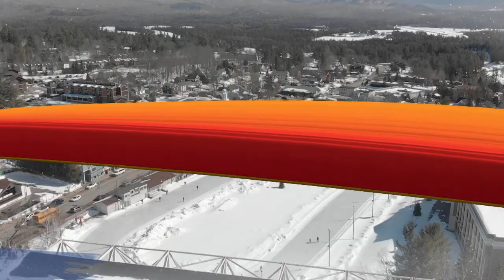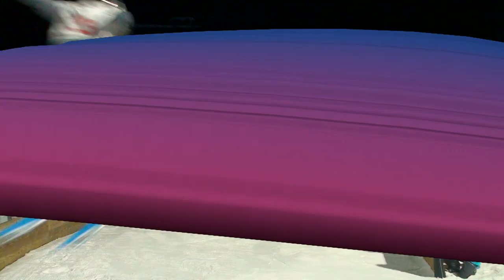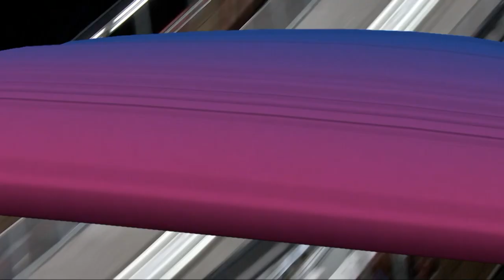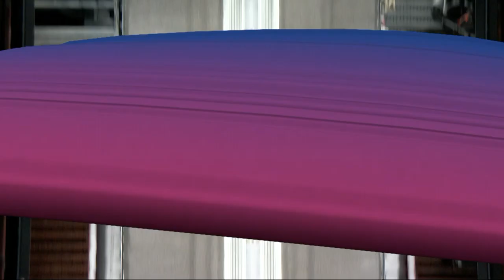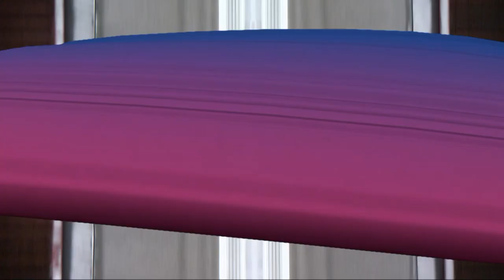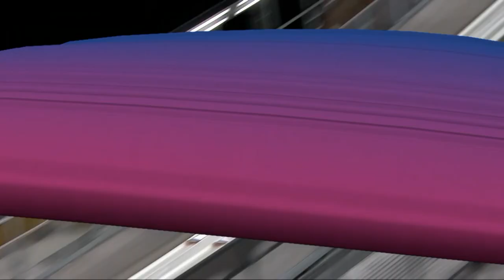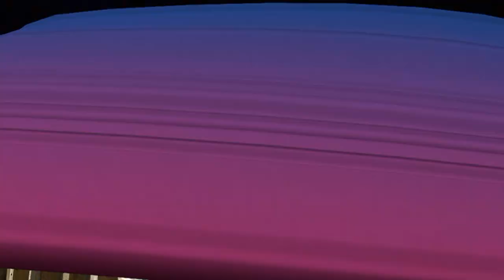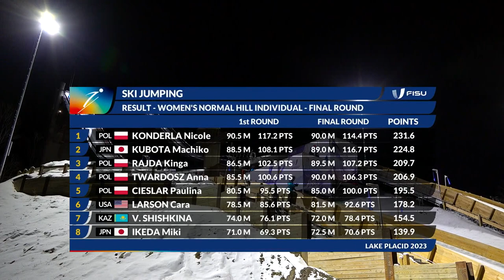Highlights Day 4 Ski Jumping Women's Normal Hill Individual